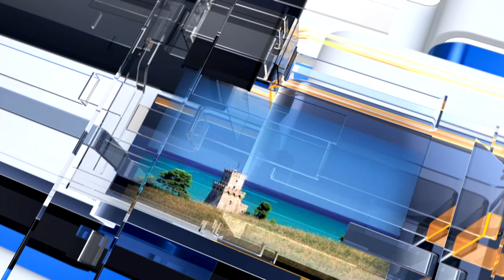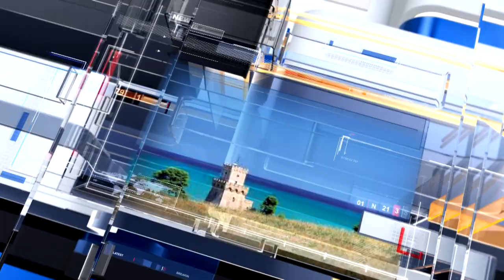METEO6 Giovedì 25 agosto 2022